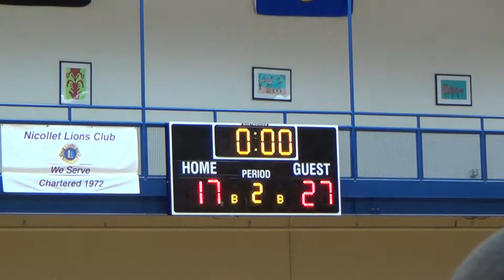Game 08 00018 2014-12-19 BB Midelia @ Nicollet 8th end